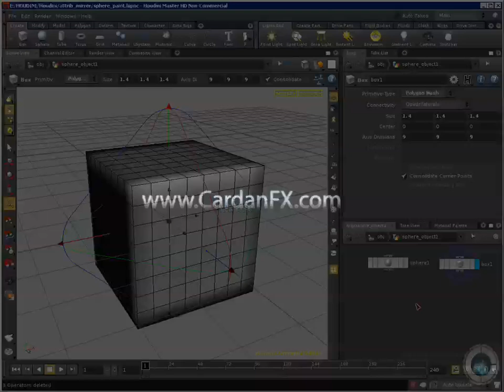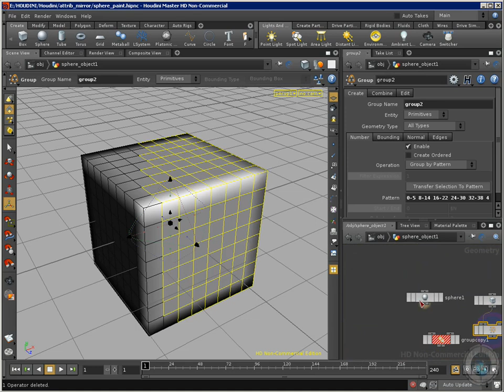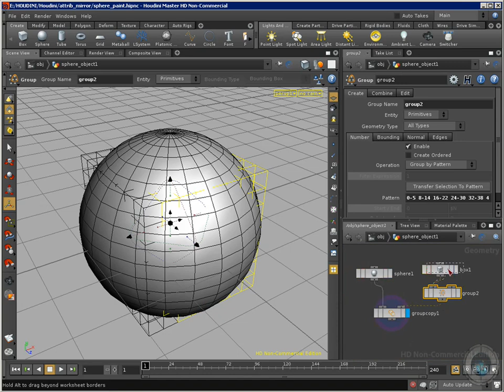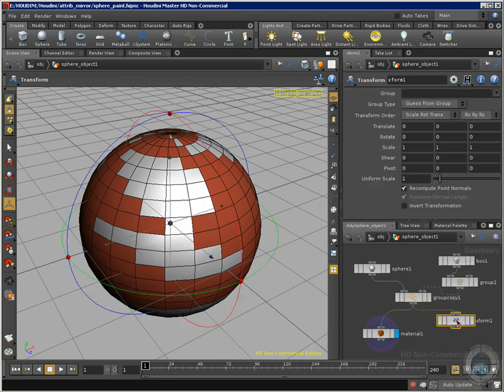Group copy Houdini Tutorial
This is an example of a series of video tutorials in CardanFX.net